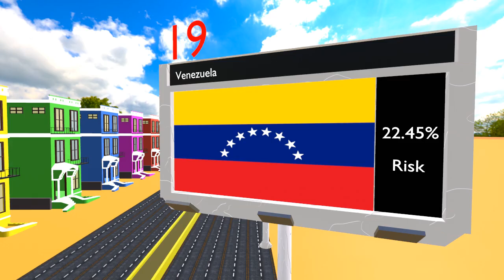List of countries by natural disaster risk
Note:
🌪️ Brace yourselves for an eye-opening 3D journey through the world's natural disaster hotspots! In this immersive animation, we reveal the countries most susceptible to the forces of nature. 🌋 From the stunning archipelago of the Philippines to the vibrant landscapes of India and the diverse terrain of Mexico, these nations face a unique set of challenges.

🇵🇭 1. Philippines - Archipelagic Vulnerability
Embark on a visual exploration of the Philippines, a breathtaking archipelago with a hidden risk. Uncover the dynamic geography that places this Southeast Asian gem at the forefront of typhoon and earthquake activity. Witness how resilient communities navigate the delicate balance between paradise and peril.

🇮🇳 2. India - Diversity in Disaster Prone Zones
Dive into the vast and diverse landscapes of India, a nation that spans deserts, mountains, and coastlines. From the seismic risks of the Himalayas to the cyclone-prone coastal regions, discover how India's rich tapestry of environments contributes to its heightened vulnerability to natural disasters.

🇲🇽 3. Mexico - Tectonic Tremors and Tropical Storms
Embark on a journey through Mexico, where ancient civilizations once thrived amidst a dynamic geological canvas. Uncover the seismic activity along the Pacific Ring of Fire and the recurring challenges posed by tropical storms. Experience how Mexico's resilience is tested by the forces of both land and sea.

🔍 As we navigate this compelling visual narrative, gain insights into the factors that make these countries susceptible to natural disasters and the innovative strategies they employ to mitigate risks. Join us in understanding the delicate dance between human civilization and the formidable forces of Mother Nature.

📈 Knowledge is power, and with this 3D animation, we strive to raise awareness about the global disparities in natural disaster risk. Share, comment, and let's foster a community that values preparedness, resilience, and a collective commitment to safeguarding our shared planet! 🌏💙